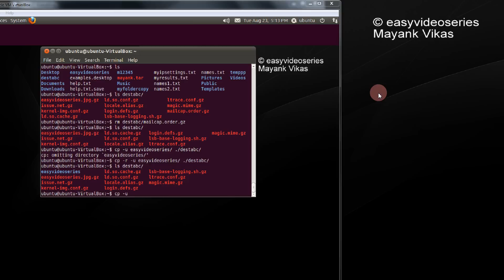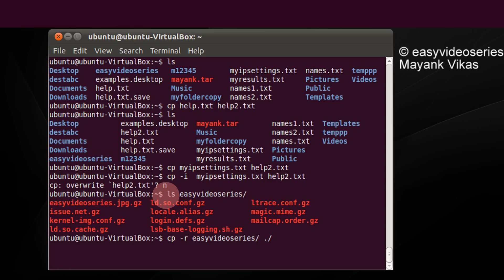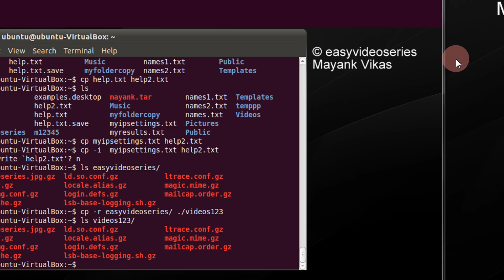How To Use cp Command To copy files and folders In Linux Or Ubuntu Step By Step Tutorial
Simple Copy

$ cp  file1 file2

Copy file1 to file2 preserving the mode, ownership and timestamp.
$ cp -p file1 file2

Copy file1 to file2. if file2 exists prompt for confirmation before overwritting it.

$ cp -i file1 file2

Folder

$cp -r folder1 folder2